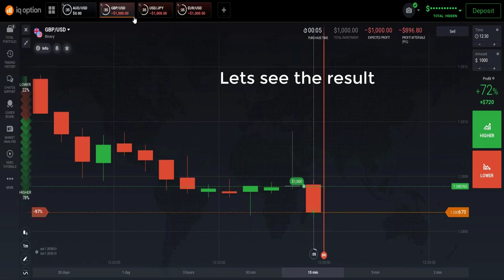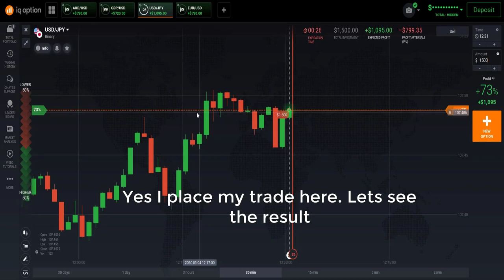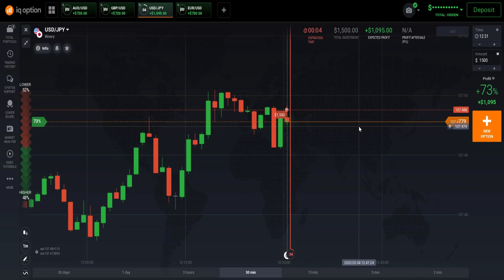$3100 profit in 2 minutes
Hello Guys, I am showing How I make 3100$ in 2 minutes.